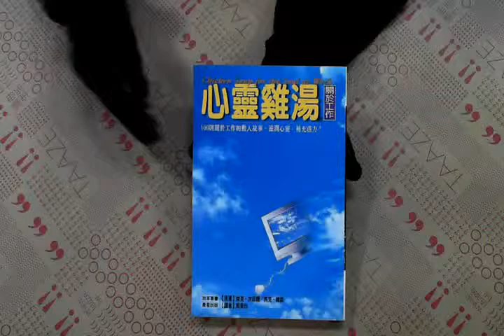TAAZE｜心靈雞湯（關於工作） 二手書書況 9575835891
TAAZE｜讀冊生活網路書店「心靈雞湯（關於工作）」，找二手書請至